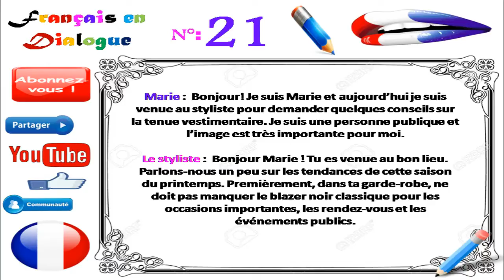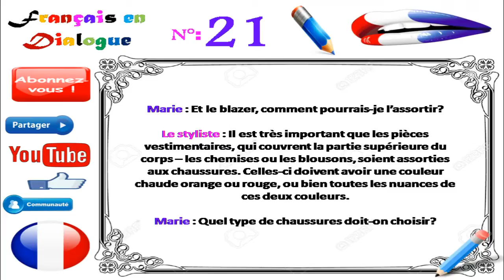Dialogue in french 74